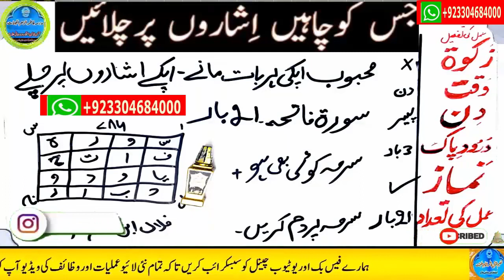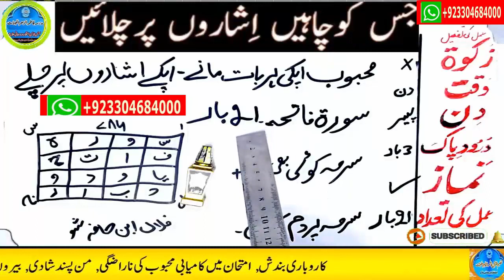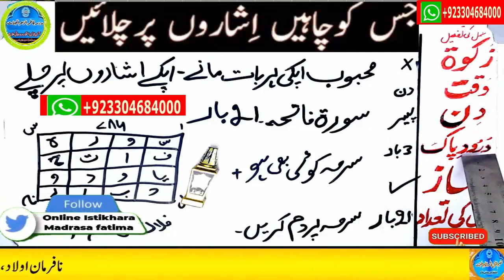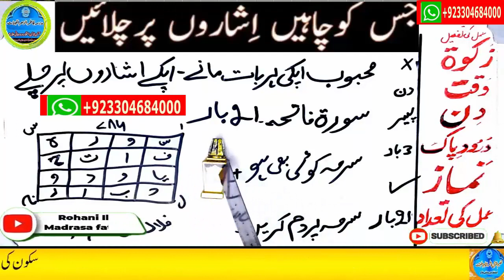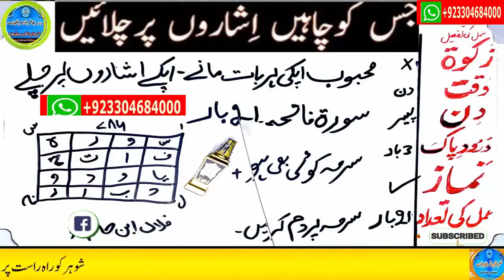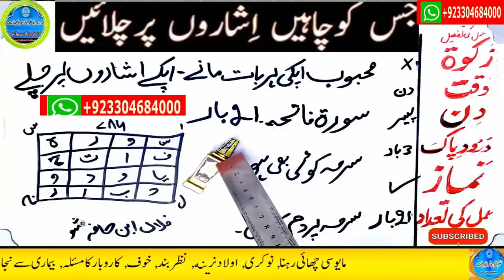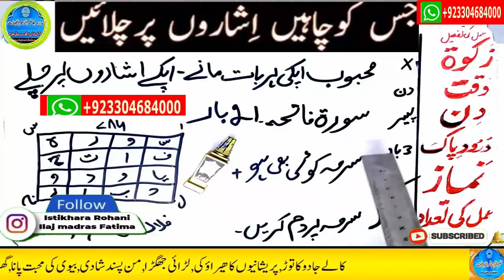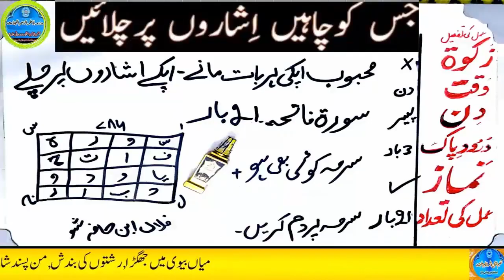wazifa for love,dua for love,wazifa for love marriage,mohabbat ka wazifa,ya wadoodo ka wazifa for l